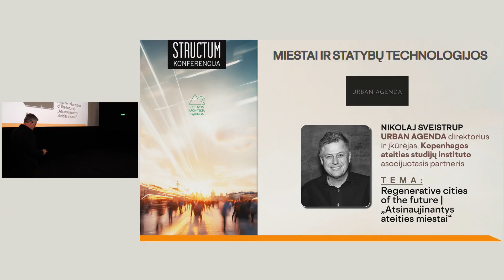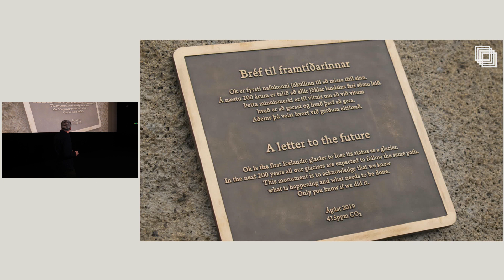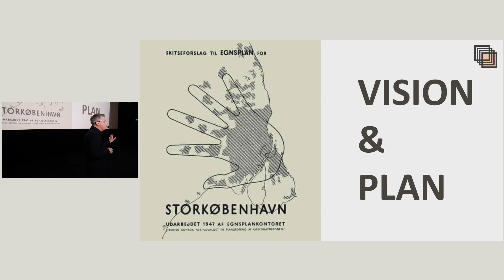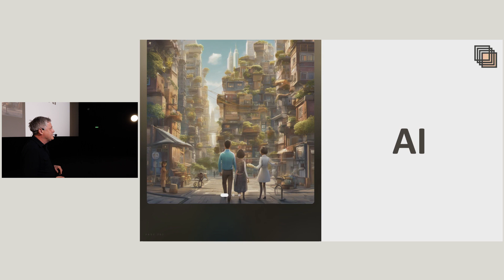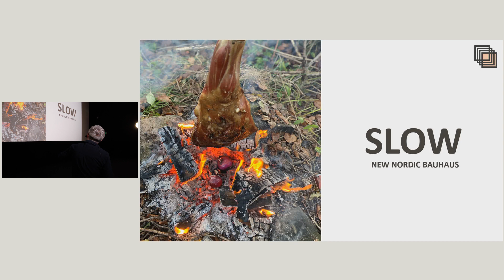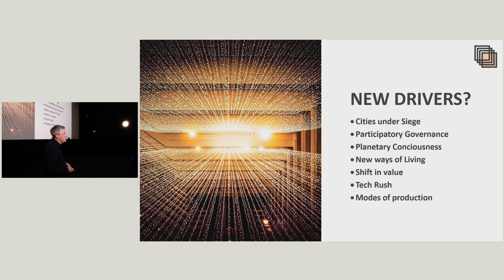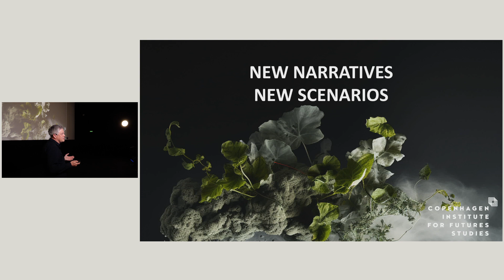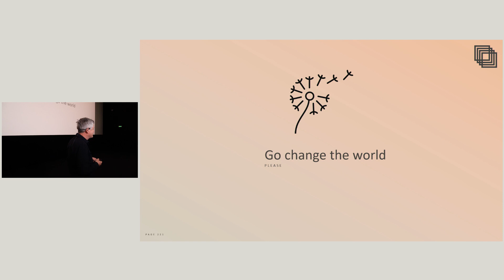Nikolaj Sveistrup (URBAN AGENDA)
„Atsinaujinantys ateities miestai”“